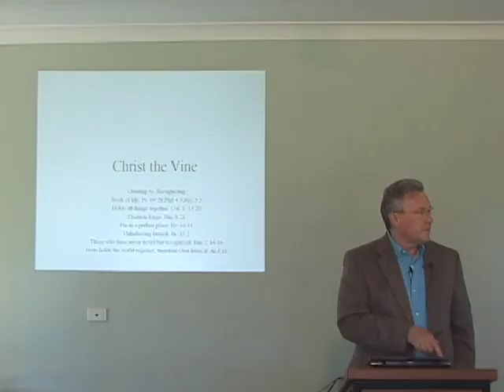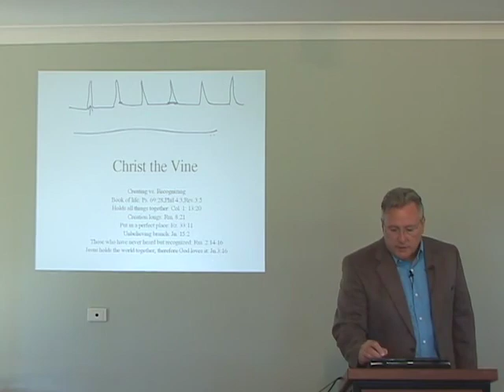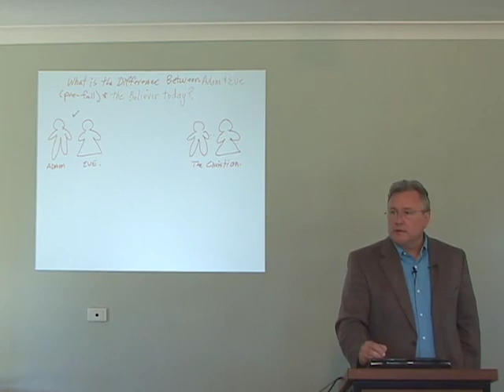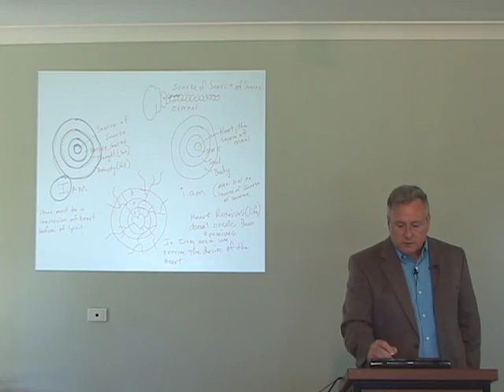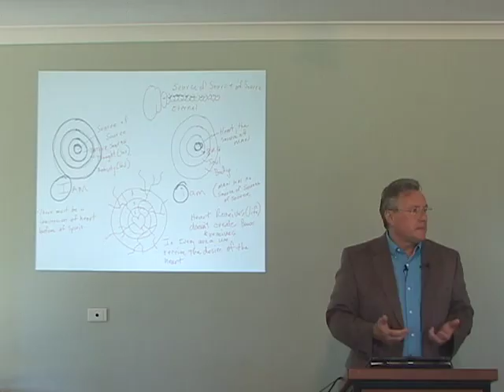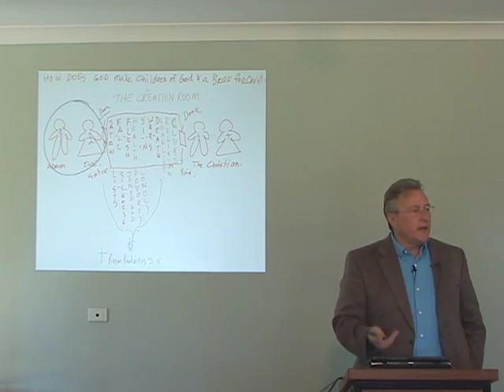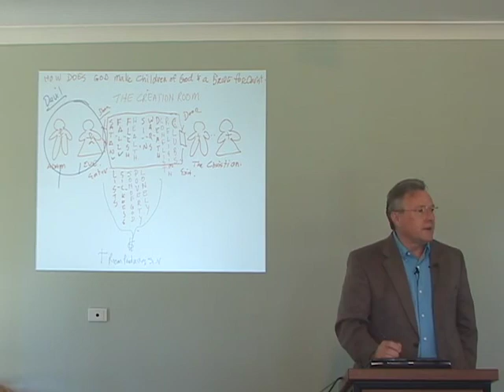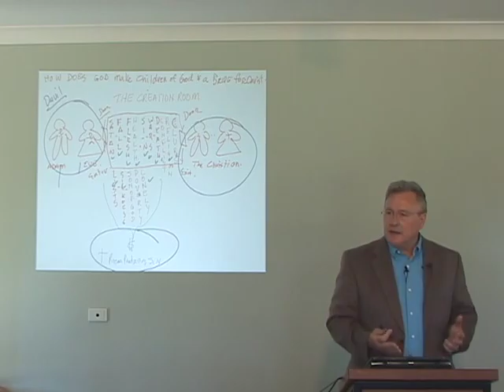Counselor Lecturer Training - Session 01 - Foundation of Hope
Disc 1
What makes Christian discipleship distinctive is its goal.  At Abiding Life Ministries International, our goal is not the resolution of problems, but of seeing Christ in the midst of the problems and permitting Him to carry a person through.  The goal of ALMI is Jesus Christ; the approach requires understanding of how a person acts and why he acts that way in order to point him toward being set free in Christ.

The Abiding Life Ministries training DVDs personalize the material for the disciple-maker, because never should he lose his own uniqueness as he seeks to dispense the information.  Each section details a different part of the course, giving the lecturer a beginning and ending point; this approach is perfect for the lecturer who would like to present systematically the ALMI material in large or small group settings.  The ALMI training DVD set also includes sessions on personalizing the materials for one-on-one sharing.  Learn how to take a history and make real that which is described in Luke 9:23, taking up the cross and denying oneself.